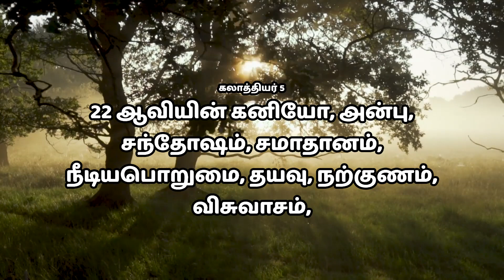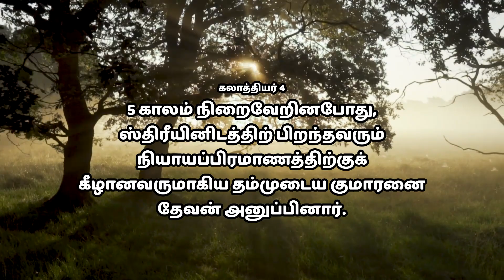ஆவியினால் நடத்தப்படுதல் || Tamil Christian Message || Bruce Ropson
Tamil Christian message, True disciples of Jesus Christ, Jesus for you miracle ministries, Tamil Christian worship songs, Tamil Christian songs, Tamil Christian song tracks, Christian leadership motivational videos, Christian leadership messages, Tamil Christian leaders United, Prayer Tamil Christian message, Christian message Tamil to english,  Dr Karthik Gamaliel message, Youth Bible study lessons in Tamil, Middle East Christian youth ministries, Youth for Jesus Christ ministries, Disciples of Christ TV, அனுதினமும் இயேசுவோடு, anuthinamum ummil naan ringtone, anuthinamum ummil naan karaoke, anuthinamum ummil naan whatsapp status, anuthinamum ummil naan, yesuvodu nadappen, yesuvodu inaintha, yesuvodu vazhntha ka hero,

Welcome to Disciples of Christ TV, your source for inspiring Christian videos and teachings. Join us as we explore the profound wisdom of the Bible, share uplifting messages, and strengthen our faith in Jesus Christ. Disciples of Christ TV is a channel dedicated to spreading the Word of God through engaging videos and teachings. Find inspiration, guidance, and encouragement for your spiritual journey.

2/1 Main Road, North Street

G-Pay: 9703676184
ACCOUNT NAME:-DISCIPLES OF CHRIST MINISTRIES
BRANCH:- Chromepet
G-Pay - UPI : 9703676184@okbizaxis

Share with us the blessings that you receive from this Message. May your testimony glorify God! இந்த செய்தியின் மூலம் நீங்கள் பெற்றுக்கொண்ட ஆசீர்வாதத்தை எங்களோடு பகிர்ந்துகொள்ளுங்கள். தேவன் உங்களை ஆசீர்வதிப்பாராக ஆமென்!

TOPIC COVERED From your Queries:

tamil sermons by great preachers.